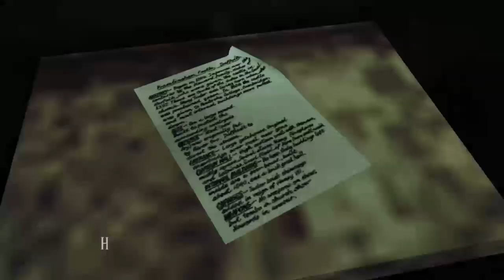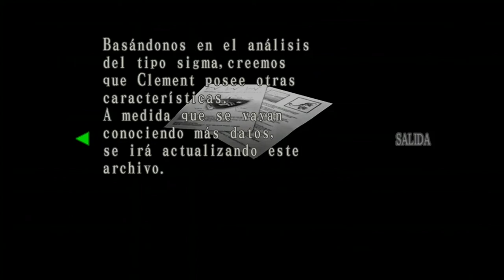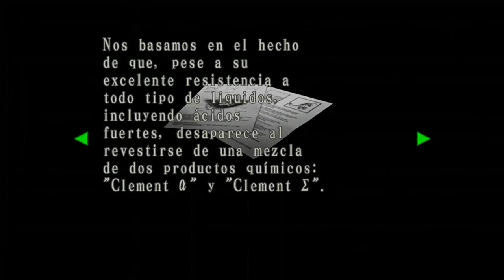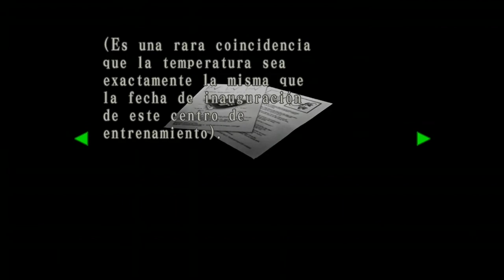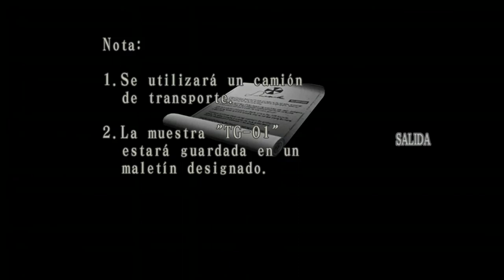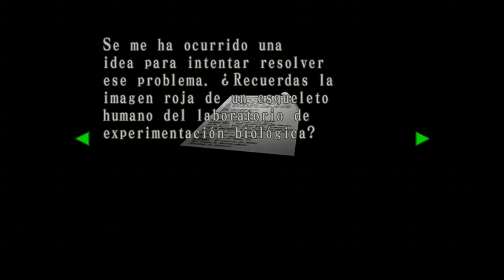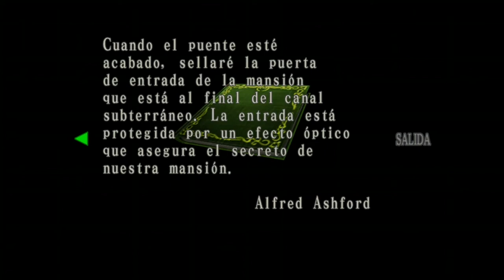CHRIS EL FENOMENO | Resident Evil Code Veronica X | Walktrough #4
Nuevo capitulo de Code Veronica people! Y en esta ocasión avanzamos en la parte de Claire para mas tarde manejar al bueno de Chris